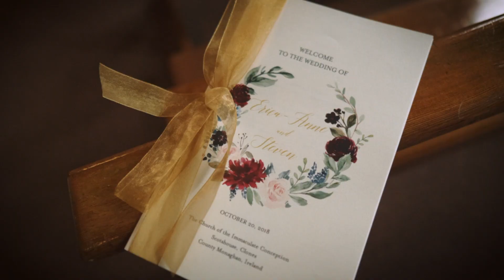A Victorian Wedding in Ireland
Our Wedding Film--
Videography: We As One Films
Photography: Pawel Bebenca Photograpgy
Music added by me:
Selections from Victoria, the BBC miniseries by Martin Phipps, Ruth Barrett, & Mediaeval Baebes and La Vie En Rose written and performed by Edith Piaf